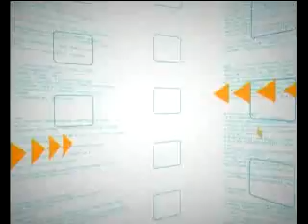DEBATE PÚBLICO (21/9/2011)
INVITADOS: SEVERINO ÁLVAREZ ZARAGOZA, PRESIDENTE FEDERACIÓN ASTURIANA DE EMPRESARIOS y ROBERTO ROCES, ABOGADO

TEMAS: Fiesta de San Mateo, Inhabilitación de políticos por mala gestión, fichaje estrella del PP, Impuesto de Patrimonio, Obras sin ejecutar en plan de carbón, Areces o Trevín en las listas del PSOE, tiendas cerradas y aumento de establecimientos de chinos.